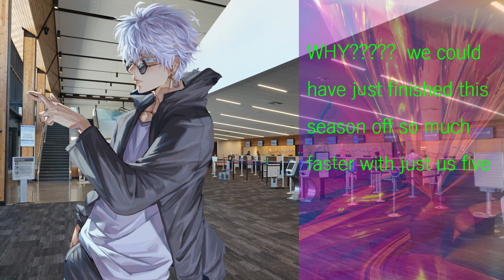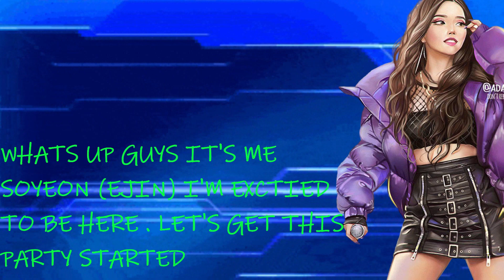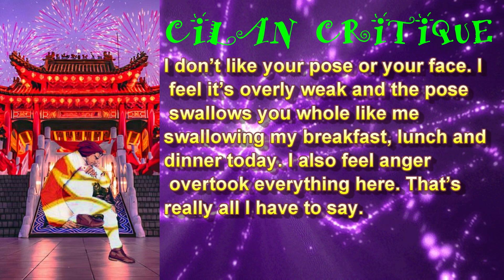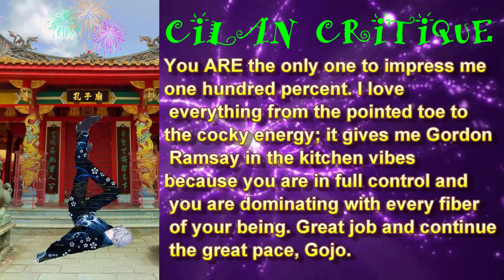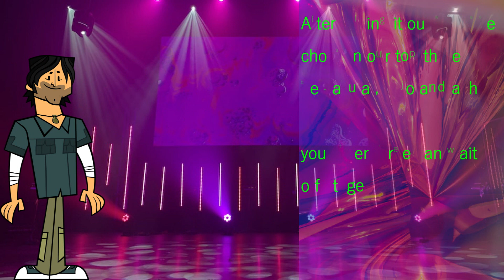WORLD'S NEXT TOP MODEL CYCLE 18 EPISODE 12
Welcome to cycle 18 of worlds next top model this cycle is themed

HNTM VS CNTM

we have 8 models from each show battling it out to prove they're the best from there show

TEAM HNTM :

AZULA: VITORIA
WADE: DRATINI DRAGON
BUBBLES: ELIAS
GAMBIT: JUSTIN
YUMI: KEDRIC
JASON: CARRIE
LAPIS: JAY DENT
KOTETSU: BEAU

TEAM CNTM :

ASH : MITCHIE
ZOEY: KRYSTAIN
GOJO: TONY
TECNA: CADEN
LUKA: KEDRIC
SELINA: KATYA
JADE: JALIYAH
EVELYNN : AGNIA

I want to give all the rights to the songs used in my videos to UNIVERSAL MUSIC GROUP (UMG), SONY BMG MUSIC ENTERTAINMENT, CAPITOL (P) (C) 2018 Capitol Records, LLC, WARNER MUSIC GROUP and several Music Rights Societies. Most of the songs I used and I will be using will be from these labels. I am not trying to claim or copyright material that doesn't belong to me. I also don't claim the right to any photos that other people have created or own. The photos I've used were provided to me by Deviantart, Zerochan, Google Images and Pinterest. PLEASE DON'T MUTE MY VIDEOS OR BLOCK MY CHANNEL!